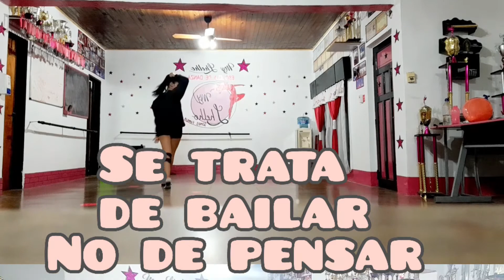CLASES ADRY 6